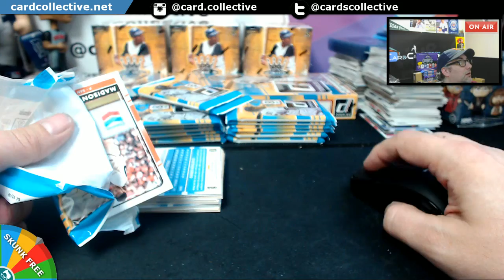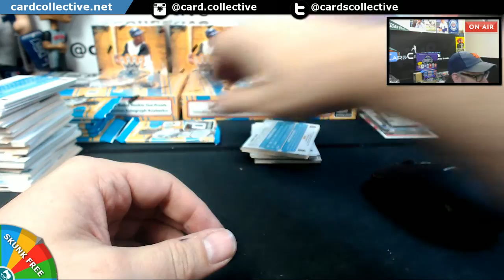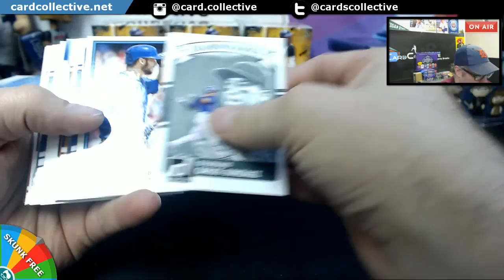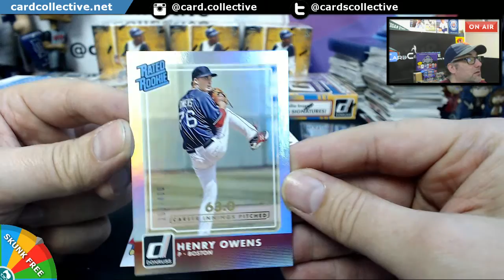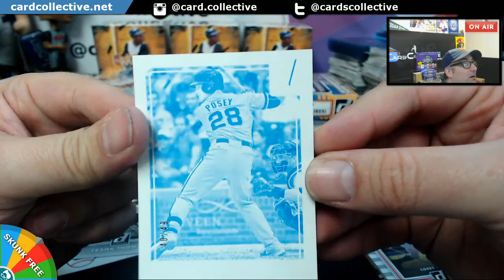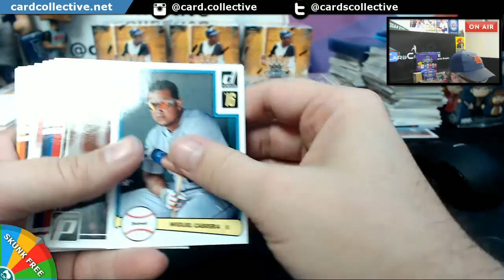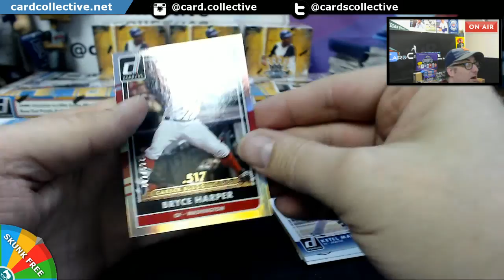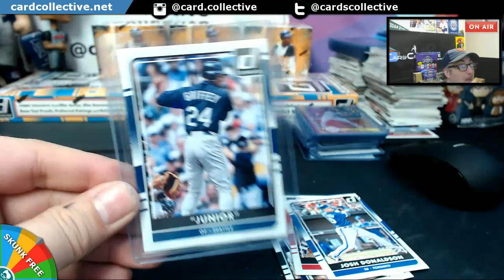2016 Donruss 1 Box Break